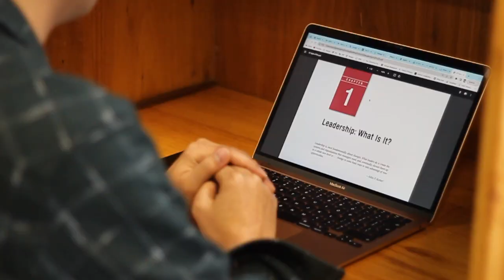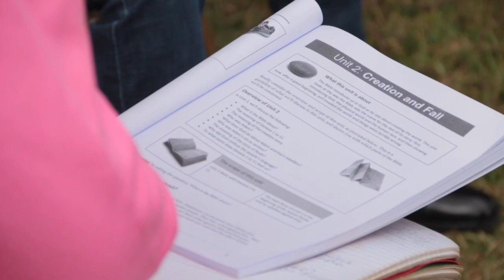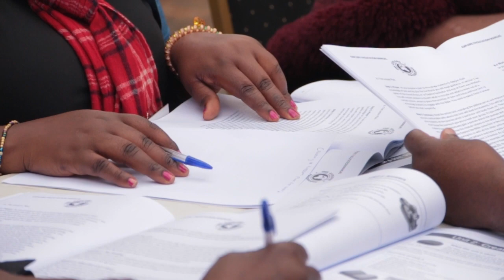GWC Brand Video 2023